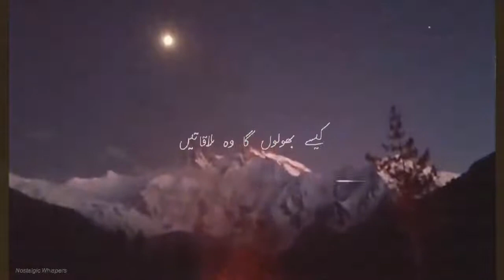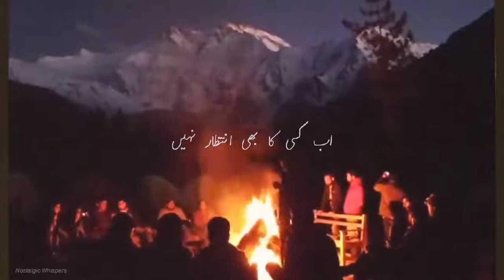Sari dunya Bhulai Bethai hu New tik tok song in Gilgit